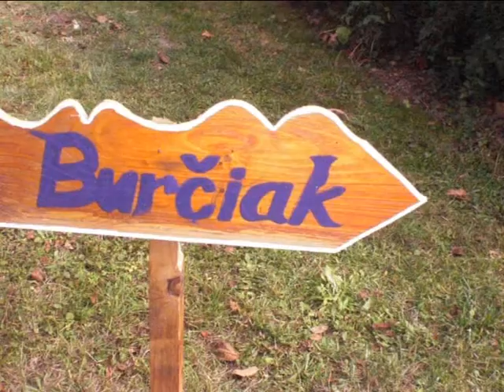Slovakia according to ESN